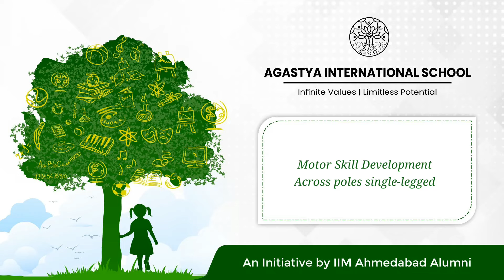Motor Skill Development | Across-poles single legged